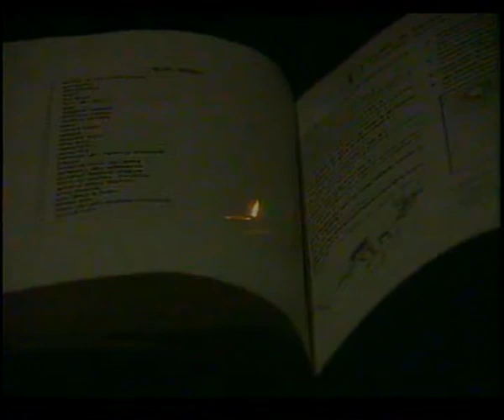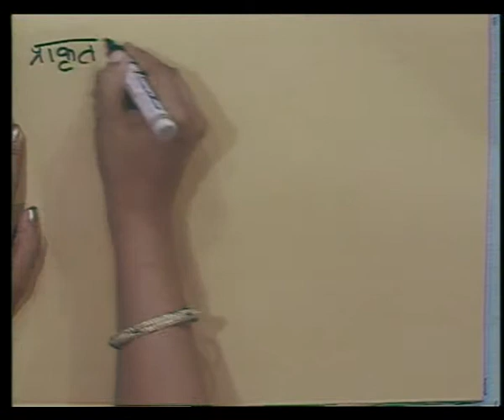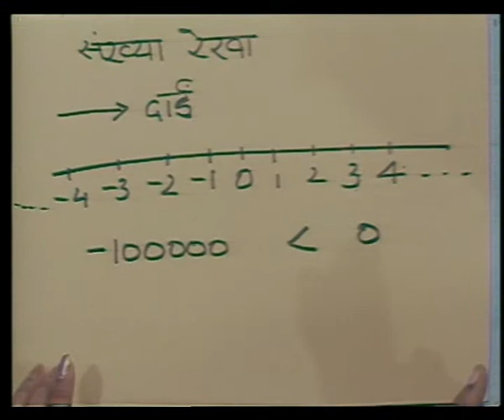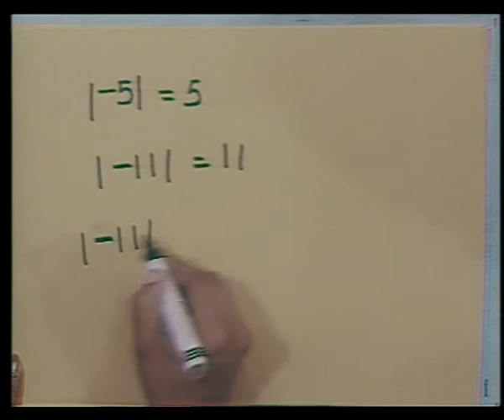Purnank ka parichya / पूर्णंक का परिचय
इस कार्यक्रम में पूर्णंक की जानकारी दी गई।